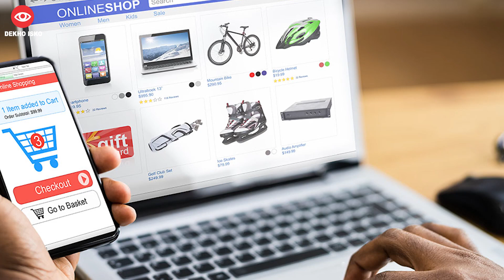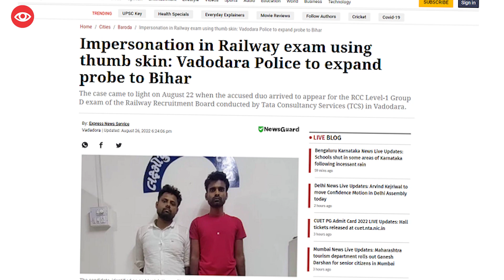Your Amazon Parcel is Like Garbage For Them